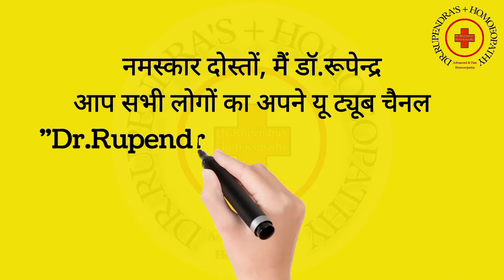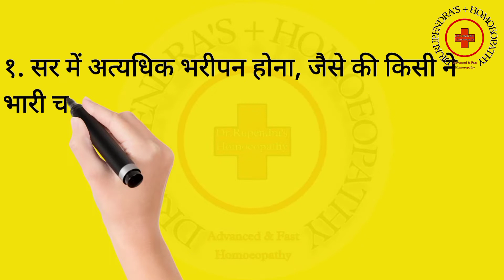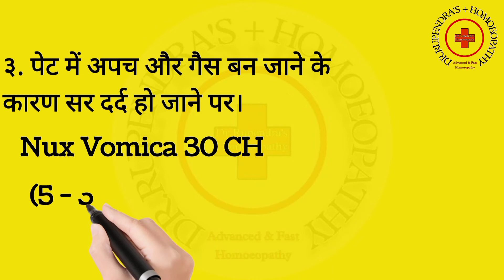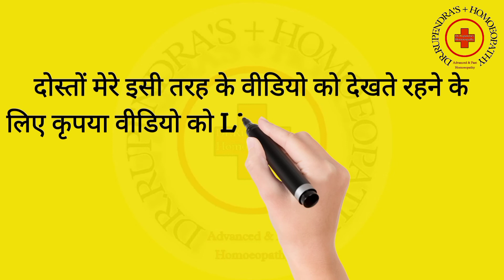माइग्रेन का होम्योपैथिक इलाज । Homeopathic Treatment For Migraine ।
Namaskar dosto is video me Maine aapko migraine ki homeopathic medicine ke saath me migraine ke symptoms aur migraine hone ka reason bataya hai

Homeopathic Treatment of Migraine

Glonoinum 30  5 drops in half tea spoon of water in 3 times a day

Spigelia 30  5 drops in half tea spoon of water in 3 times a day

Nux Vomica 30  5 drops in half tea spoon of water in 3 times a day

Euphrasia off 30  5 drops in half tea spoon of water in 3 times a day

Usnea Barbata  5 drops in half tea spoon of water in 3 times a day